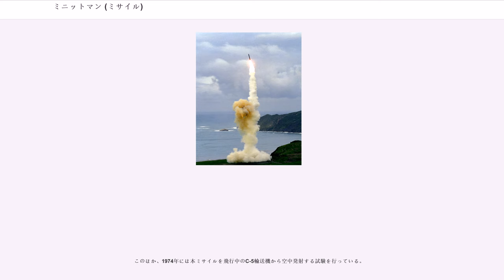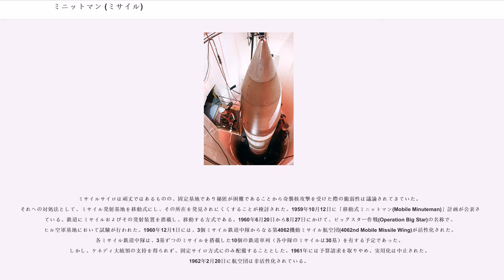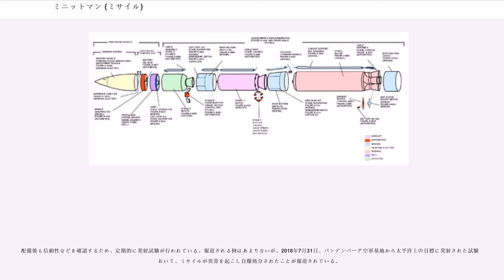ミニットマン (ミサイル)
LGM-30 ミニットマン ("Minuteman") はアメリカ空軍の大陸間弾道ミサイル(ICBM)であり、核弾頭を搭載した戦略兵器である。名称はアメリカ独立戦争における民兵「ミニットマン」に由来する。

アメリカ空軍における最初の本格的な固体燃料ロケットエンジンを搭載した量産型ICBMで、3段式ロケットによって最大速度24,000 km/hを誇る。一時は爆撃機系統の記号としてB-80が付けられていた。

アメリカ空軍で運用されている大陸間弾道ミサイルであり、戦略爆撃機およびアメリカ海軍の潜水艦発射弾道ミサイルと並び、戦略核攻撃能力を担っている。

冷戦の終結・核軍縮などにより、後継となるはずであったピースキーパーが2005年に退役した。そのため、1950年代に開発が開始された古いミサイルであるが、2009年時点でも配備・運用が続けられ、少なくとも2020年頃までは運用される計画である。

搭載核弾頭については更新・改良が続けられ、長期配備に際しての安全性が考慮されている。

先行して開発が進められていた大陸間弾道ミサイルであるアトラスおよびタイタンIは液体燃料ロケットであった。酸化剤に液体酸素が用いられており、発射直前に酸化剤注入の必要があり、即応性に問題があるものであった。タイタンIから改良が施されたタイタンIIでは、ハイパーゴリック推進剤を使用し即応性に優れたものになったが、使用されていた推薬である四酸化二窒素及びエアロジン-50は、取扱いに細心の注意を必要とするものであった。このため、取り扱いを誤り燃料漏れを起こして作業員が死亡する、あるいはロケット本体が爆発するなどの事故を起こし、アメリカ軍は固体燃料を使用した大陸間弾道ミサイルの開発を推し進めた結果、タイタンIIなどの液体燃料ロケットの退役を早めることとなった。

1950年代半ばから開発開始されたミニットマンは、即応性を高めるために固体燃料ロケットを用いている。固体燃料のため、燃焼制御技術の開発が必要であったが、アトラスやタイタンより小型軽量かつ安価なものになった。即ち、アメリカ・ソ連でそれまで用いられていた弾道ミサイルは、全長30m内外、重量100t前後という巨大で高価なもので、特に初期の型式では発射直前に燃料を注入せねばならないなど、著しく即応性を欠くものであり、また電波による初期誘導を行なう方式であったため、全弾発射に長時間を要した。

ミニットマンの試射は1959年に開始され、1962年に初期型であるI型(LGM-30A/B)が開発・配備された。I型はW56またはW59核弾頭搭載の単弾頭ミサイルである。1965年までに800発が配備された。1965年には改良型のII型(LGM-30F)が開発・配備されている。II型は1962年に開発開始されたもので、エンジンや誘導装置などが改良されている。これにより射程が延び、CEP（半数必中界）も向上している。

最終型のIII型(LGM-30G)は1970年に開発・配備されている。I型、改良型のII型は単弾頭であったが、III型ではMIRVとなり、3個の弾頭を搭載できる。CEPも0.4km以下となった。

タイタンII型と並び1960年代から1980年代に至る戦略航空軍団(SAC)のミサイル部隊の主力兵器として用いられていた。1990年代に退役する予定であったが、ミニットマンを置き替えるために開発されたピースキーパーが第一次戦略兵器削減条約やモスクワ条約によって2005年に退役したため、現在にいたるもなお現役に留まり、ワイオミング州、ノースダコタ州、モンタナ州等北中部の空軍基地にあるミサイルサイロに配備されている。アメリカで現役の地上発射ICBMはミニットマンの最終型であるミニットマンIIIのみであり、アメリカ空軍は少なくとも2020年までミニットマンIIIを作戦配備に留める予定である。ピースキーパーから降ろされたW87弾頭はミニットマンIIIに1基ずつ再搭載され、単弾頭ミサイルとして運用される。

ミニットマンでは固体燃料の採用によって、大陸間弾道ミサイルであるにもかかわらず同時期のソ連の中距離弾道ミサイルより小型軽量になり、しかも最大射程距離は1万km以上。即時発射もでき、更に慣性誘導方式によって全弾同時発射も可能となるなど、画期的なものとなった。ミニットマン配備が開始された1962年には、既にアメリカの大陸間弾道弾配備数（液体燃料のアトラス・タイタンが主）は200基...